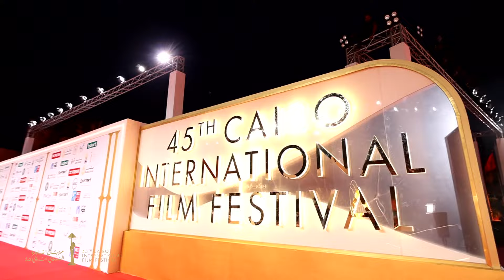الفنانة نيللي: “سعيدة بتواجدي في هذا المهرجان العريق”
أعربت الفنانة القديرة نيللي عن سعادتها بتواجدها في مهرجان القاهرة السينمائي الدولي، معتبرةً أن هذا الحدث يعد من أبرز المهرجانات العربية والعالمية التي تحتفي بالسينما وتاريخها. استرجعت نيللي ذكرياتها مع المهرجان، وأكدت فخرها بالمشاركة في هذه الدورة المميزة. شاهدوا الفيديو لمعرفة المزيد عن مشاعر نيللي وكلماتها حول هذا المهرجان العريق.